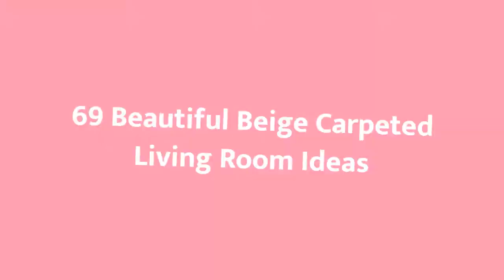75 Beautiful Beige Carpeted Living Room Design Ideas #405 💛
Browse beige living room decorating ideas and furniture layouts. Discover design inspiration from a variety of beige living rooms, including color, decor and storage options.

0:00 - Intro
0:00:12 -  #1
0:00:17 -  #2
0:00:22 -  #3
0:00:27 -  #4
0:00:32 -  #5
0:00:37 -  #6
0:00:42 -  #7
0:00:47 -  #8
0:00:52 -  #9
0:00:57 -  #10
0:01:02 -  #11
0:01:08 -  #12
0:01:14 -  #13
0:01:20 -  #14
0:01:26 -  #15
0:01:32 -  #16
0:01:38 -  #17
0:01:44 -  #18
0:01:50 -  #19
0:01:56 -  #20
0:02:02 -  #21
0:02:09 -  #22
0:02:16 -  #23
0:02:23 -  #24
0:02:30 -  #25
0:02:37 -  #26
0:02:44 -  #27
0:02:51 -  #28
0:02:58 -  #29
0:03:05 -  #30
0:03:12 -  #31
0:03:19 -  #32
0:03:26 -  #33
0:03:33 -  #34
0:03:40 -  #35
0:03:47 -  #36
0:03:54 -  #37
0:04:01 -  #38
0:04:08 -  #39
0:04:15 -  #40
0:04:22 -  #41
0:04:29 -  #42
0:04:36 -  #43
0:04:43 -  #44
0:04:50 -  #45
0:04:57 -  #46
0:05:04 -  #47
0:05:11 -  #48
0:05:18 -  #49
0:05:25 -  #50
0:05:32 -  #51
0:05:40 -  #52
0:05:48 -  #53
0:05:56 -  #54
0:06:04 -  #55
0:06:12 -  #56
0:06:20 -  #57
0:06:28 -  #58
0:06:36 -  #59
0:06:44 -  #60
0:06:52 -  #61
0:07:00 -  #62
0:07:08 -  #63
0:07:16 -  #64
0:07:24 -  #65
0:07:32 -  #66
0:07:39 -  #67
0:07:46 -  #68
0:07:53 -  #69
0:08:00 -  #70
0:08:07 -  #71
0:08:14 -  #72
0:08:21 -  #73
0:08:28 -  #74
0:08:35 -  #75